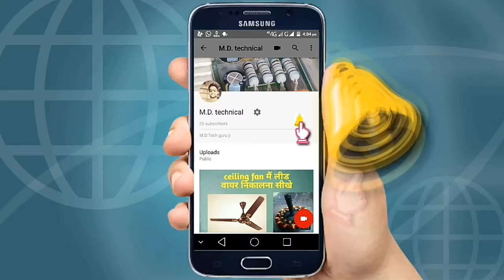JBL speaker voice quality osm